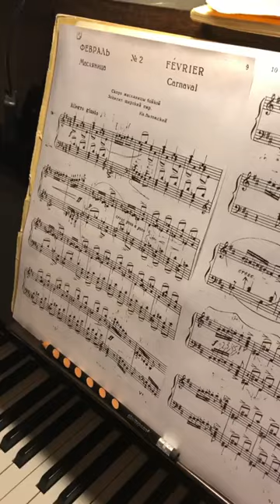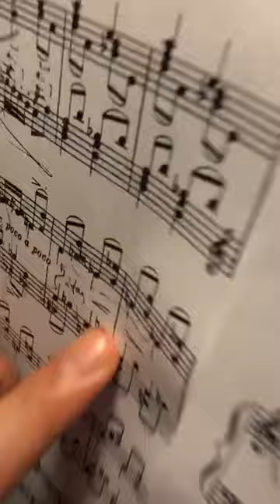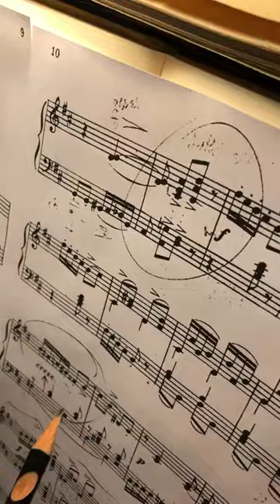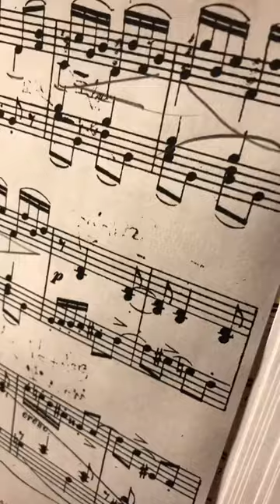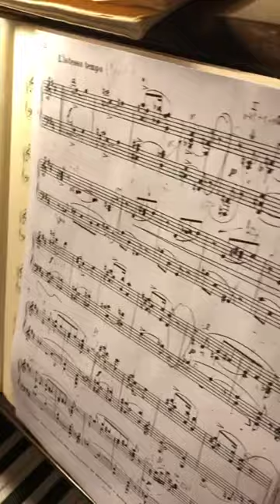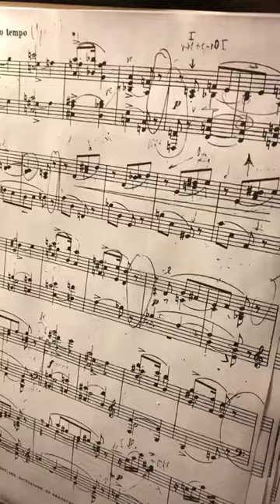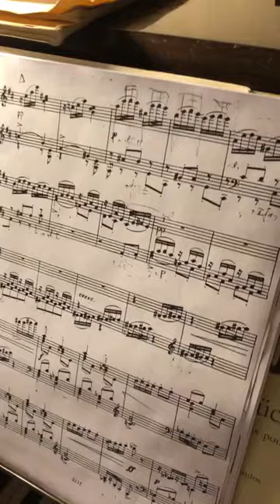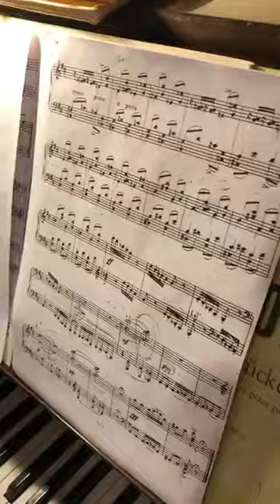Tchaikovsky Seasons February Чайковский Времена года Февраль Урок online Tutorial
Съемка на айфон и ассистирование - Татьяна Стафеева.